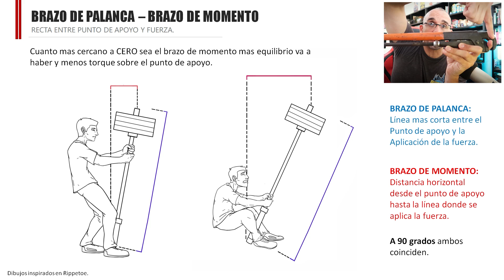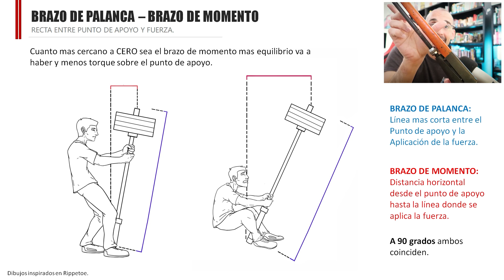🦾Brazo de palanca. 💪 Brazo de momento. No los CONFUNDAS mas!!! [Explicación]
🦾Brazo de palanca. 💪 Brazo de momento. Biomecánica básica. Diferencia entre momento y palanca.

El brazo de palanca es la distancia más corta, trazada con una línea recta, desde el punto de apoyo hasta el punto de aplicación de la fuerza. Es muy importante entender que ese no tiene porque seguir NINGUNA ESTRUCTURA CONCRETA y no debe ser una barra “rígida”. Por otro lado, el brazo de momento es la distancia HORIZONTAL desde el punto de apoyo hacia la aplicación de la fuerza. Tengamos en cuenta que a 90 grados, el brazo de palanca y el de momento se igualan y aquí es donde la mayoría de los lectores mezclan estos dos términos.

00:00 Brazo de palanca y de momento.
00:42 Brazo de palanca es la línea mas corta.
01:34 Punto de apoyo.
01:50 Brazo de momento.
02:51 Brazo de palanca a favor y en contra.
03:33 Confusión a 90 grados.